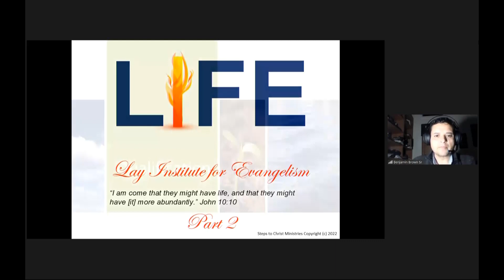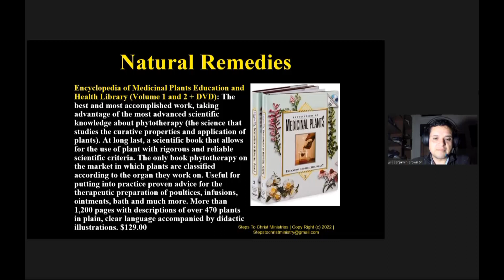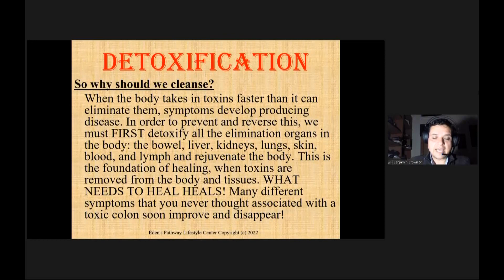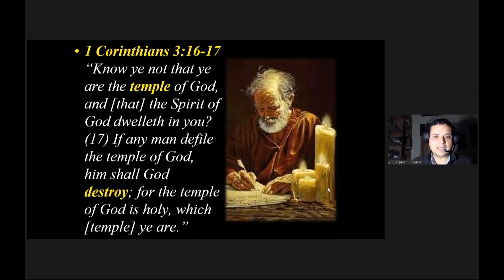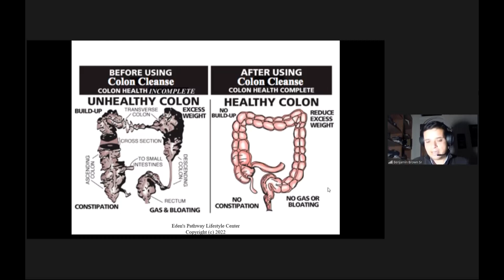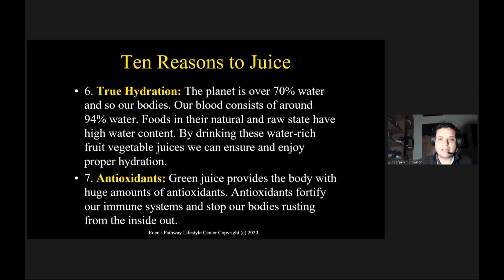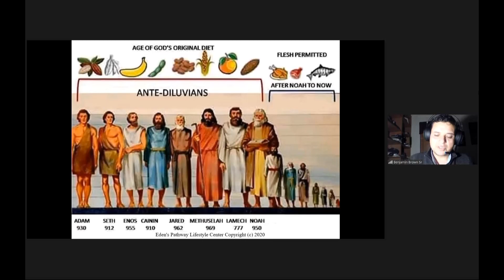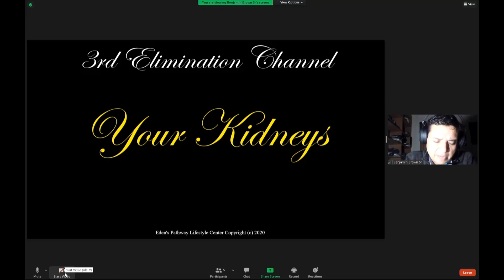Pr. Benjamin Brown - Health Seminar, Pt. 2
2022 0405 Health Seminar - Medical Missionary